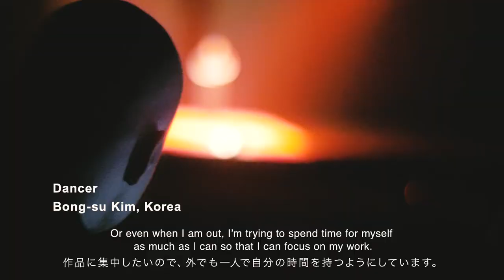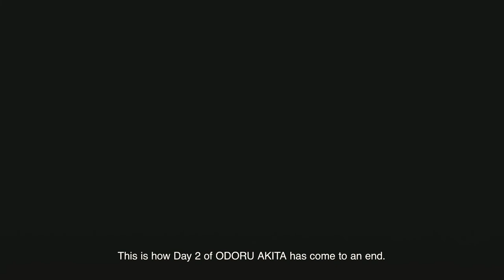『踊る。秋田』2017 ファイナリスト公演２日目 "ODORU AKITA"2017 Finalist Performance DAY２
秋田で毎年行われる国際ダンスフェスティバル『踊る。秋田』。
オーディションを勝ち抜いた世界各国のダンサーの中から、１組だけが土方巽記念賞を手にする。

ファイナリスト公演２日目のドキュメンタリー。

“ODORU AKITA” is an international dance festival which is held in Akita city every year.
Many dancers from various countries  join this festival and they won through the audition. Only one team could receive the Tatsumi Hijikata Memorial Award.

This is a documentary of DAY2 of ODORU AKITA.

DAY2
Dance company the but（Korea）
Kenji Shinohe 四戸賢治（Japan）
Kyum Ahn、Ga-young Lee（Korea）
Bong-su Kim（Korea）
Reisa Shimojima 下島礼紗（Japan）
Tjimur Dance Theatre（Taiwan）

Director: Tomoko Mikanagi
Camera: Tomoko Mikanagi, Tetsuya Nakagawa
制作：「踊る。秋田」実行委員会